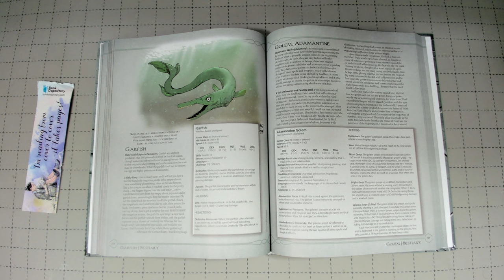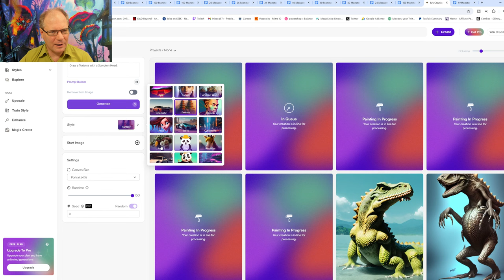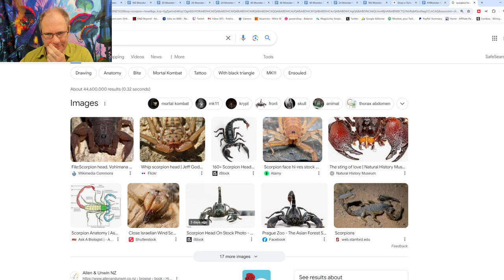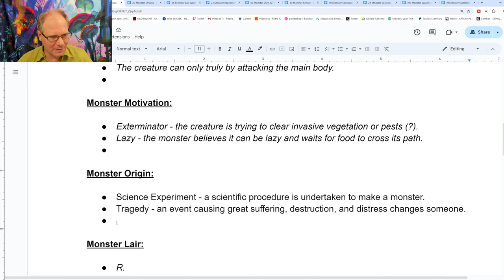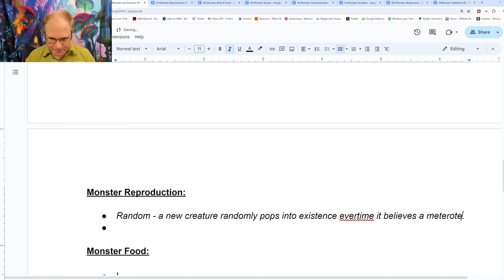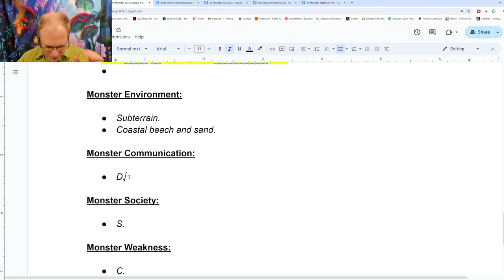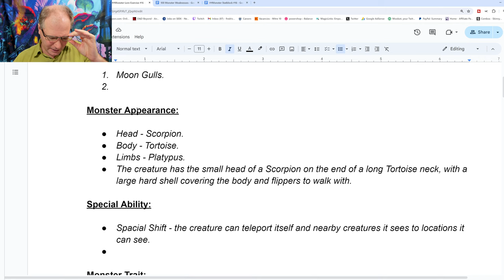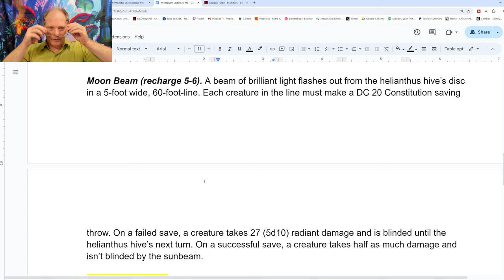This Hard-Scaled Aquatic Predatory Fish is Lethal & Monster Building 16 🔴4k LIVE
This live stream video discusses the garfish monster lore for roleplaying games. The garfish is a creature found in esper's emporium of esoterica. The garfish is dungeons and dragons 5e compatible. The content will cover: lore, what is the garfish, origins of the garfish, habitat, ecology, combat, adventure hooks, biology and folklore or mythology it can be found in. The majority of this live stream is spent making a homebrew monster with lore, art and a stat-block for D&D 5E. The video starts at ?

xxxxxxxxxxxxxxxxxxxxxxxxxxxxxxxxxxxxxxxxxxxxxxxxxxxxxxxxxxxxxxxxxxxxxxxxxxxxxxxxx

xxxxxxxxxxxxxxxxxxxxxxxxxxxxxxxxxxxxxxxxxxxxxxxxxxxxxxxxxxxxxxxxxxxxxxxxxxxxxxxxx